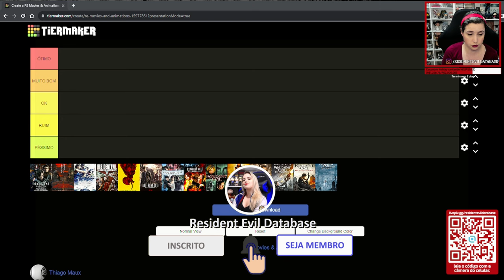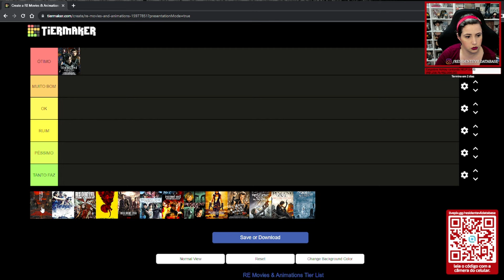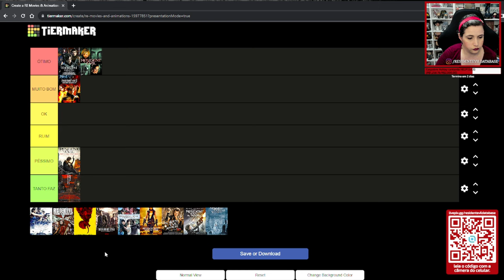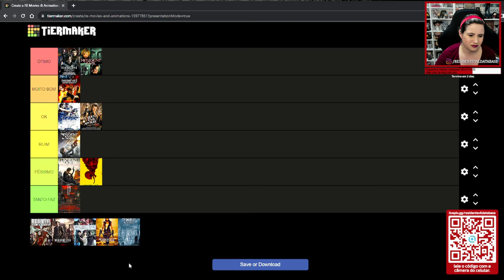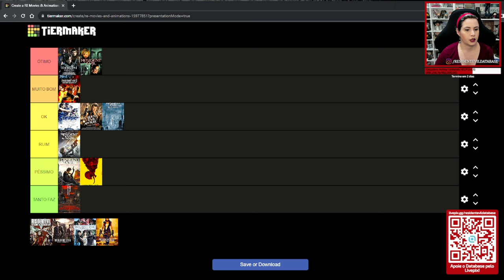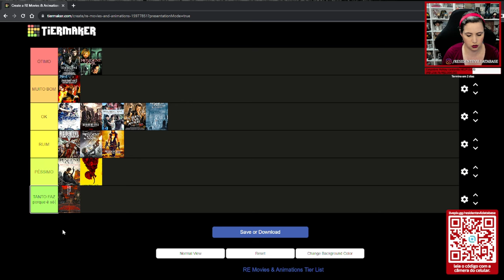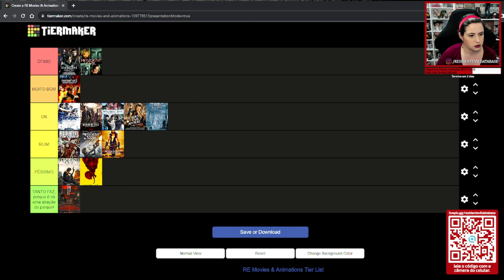MINHA TIERLIST dos FILMES E ANIMAÇÕES de RESIDENT EVIL!